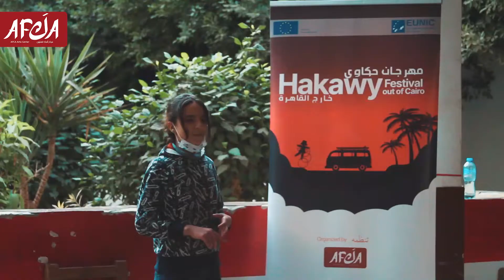Storytelling training for children El-Minya (Abu-Qurkas village) hilight video